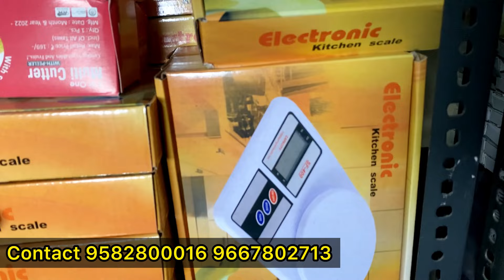Kamal ke imported smart gadgets / Cheapest smart gadgets | Electronics smart gadgets at wholesale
Address_C-43/1 Ground Floor, Badli Extn Near Laxmi Dharmkanta New Delhi-110042

smart gadgets
smart gadgets wholesale market
 cheapest gadgets
smart gadgets for kitchen smart home gadgets smart gadgets for home
 gadgets kitchen gadgets
cheapest smart gadget market in delhi
 amazon gadgets
smart gadgets in wholesale price wholesale